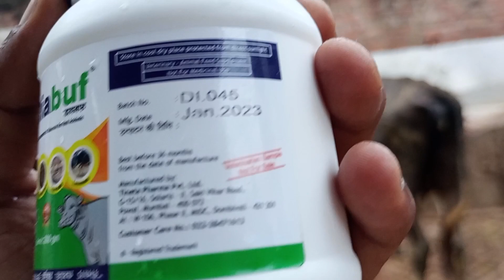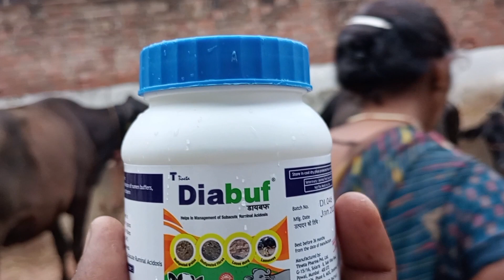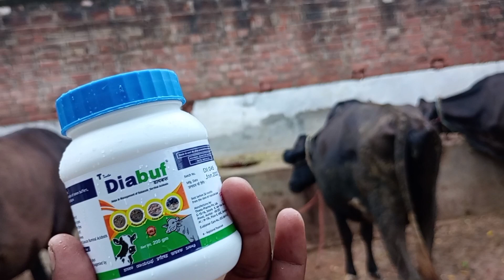Use Vetenary Diabuf powder || पशु का पाचन सही से नहीं हो रहा है गोबर में खड़े चारे कर आ रहे हैं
पशु का पाचन सही से नहीं हो रहा है क्या करें
पशु का खाना पच नहीं रहा है क्या करें
पशु का पाचन क्रिया सही नहीं हो रहा है क्या करे
पशु के गोबर में खड़े चारे आ रहे हैं क्या करें
पशु चारा मुख से बाहर गिर रही है क्या करें
पशु खाया हुआ चार मुख से बाहर निकल रही है कैसे सही करें
पशु के गोबर से बदबू आता है क्या करें
पशु के पेट में बार-बार गैस बन रहा है कैसे सही करें
पशुओं के पेट में किसी भी प्रकार की समस्या कैसे सही करें
गाय भैंस का पाचन सही से नहीं हो रहा है क्या करें
गाय भैंस का गोबर सही से नहीं हो रहा है क्या करें
गाय भैंस के गोबर में खड़े चेयर बाहर आ रहे हैं क्या करें
गाय भैंस के गोबर में से बदबू आ रहा है क्या करें

animal digestion problem
digestion problem for animal
cattle digestion problem
digestion treatment for cattle
Use Vetenary Diabuf powder
Vetenary Diabuf powder
cattle digestion problem solve
Vetenary Diabuf
use animal Cow and buffalo Diabuf
pashu ka pachan sahi se nahin Ho Raha hai kya Kare
pashu ka digestion sahi se nahin Ho Raha hai kya Kare
cattle digestion nahin Ho Raha hai kya Karen